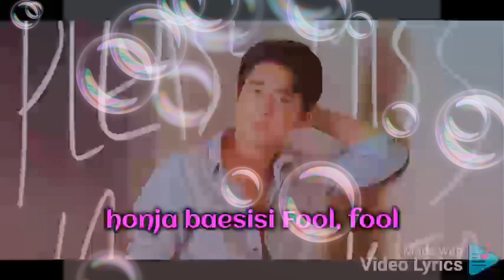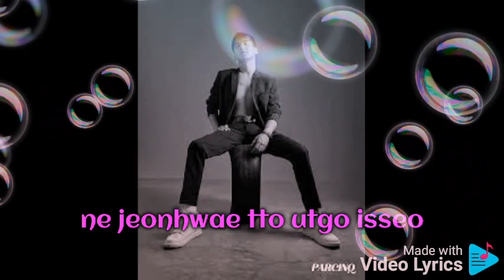Fool By Red Velvet By Lyrics November 7 2021